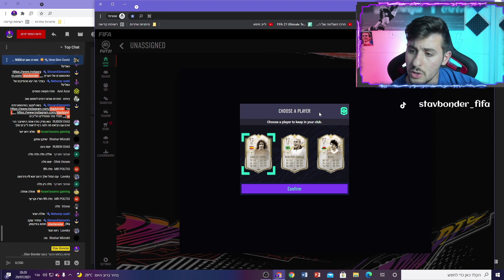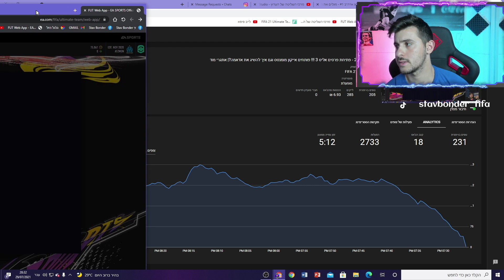לא מאמין שסוף סוף השגתי פרסים של אליט... (אייקון וטוטי!)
פתחתי פרסים של אליט 3!
סתיו בונדר, 24, שחקן פיפא בינוני מינוס, אבל עם ידע גדול מאד במשחק.
ערוץ פיפא עם שידורים חיים וסרטונים ושונים.
בערוץ המון שידורים חיים וסרטונים של גיימפליי, פתיחת חבילות הסברי משימות ועוד.
בזמן הלייבים תוכלו לשאול ולהתייעץ איתי לגבי כל דבר בנושא פיפא ואשמח לעזור.
אפשר לשלוח הודעות באינסטגרם ואני אענה בשמחה.